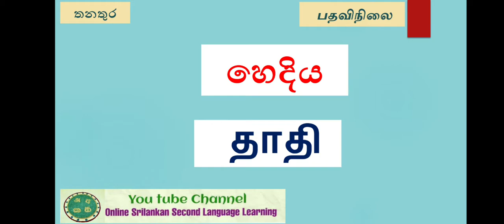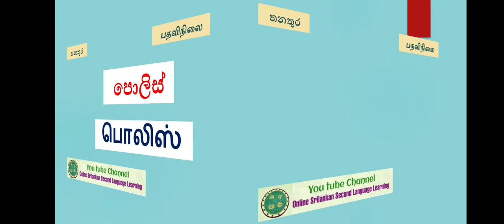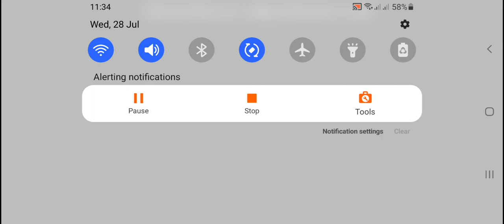தொழில்கள்|பதவிநிலை|තනතුර|රැකියා/occupations|சிங்களம் கற்போம்|දෙමළ ඉගෙන ගනිමු|works|රක්ෂා|language